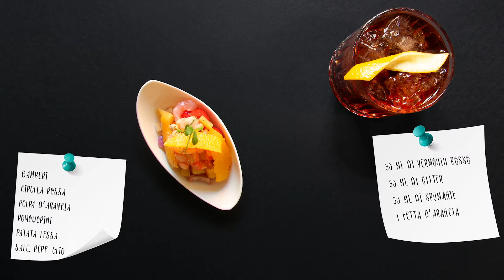Negroni Sbagliato, come si fa e come abbinarlo | Ricette Cocktail & Food | Drinkabile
Ecco la ricetta del Negroni Sbagliato, comunemente conosciuto come sbagliato in abbinamento a una mini insalata catalana.

Oggi andiamo a riscoprire uno dei simboli dell'aperitivo milanese, il Negroni Sbagliato, differente dal Negroni tradizionale perché c'è lo spumante brut che sostituisce il gin.

Si tratta di una versione più fresca e dal sapore più morbido nata a Milano per opera di Mirko Stocchetto, dello storico Bar Basso situato in Via Plinio 39.

Ginger, spumante, vermouth in un cocktail miscelato direttamente nel bicchiere, a cui si aggiunge una scorza d'arancia, la ricetta del cocktail l'ha preparata per noi Gregory, bartender Dry Milano che ci fa vedere con semplicità i pochi passaggi da fare.

Massimo Spallino, chef del ristorante Alla vecchia stazione di Canove di Roana (Vicenza) e membro della Compagnia degli Chef, ha pensato allo stuzzichino.

Una semplice insalata catalana con gamberi, cipolla rossa, patata lessa e polpa d'arancia, l'ingrediente in comune che lega i sapori di cocktail e cibo.

DETTAGLI DELLE RICETTE

Per preparare il Negroni Sbagliato

In un tumbler freddo e pieno di ghiaccio, aggiungere 30 ml di spumante brut, 30 ml di bitter Campari, 30 di vermouth rosso e ultimare con la scorza d'arancia, non prima di aver spruzzato i liquidi che fuoriescono dalla stessa nel bicchiere.

Per l'insalata catalana di gamberi

Preparare un'insalata con pomodorini tagliati a metà, cipolla rossa affettata, polpa d'arancia, patata lessa a cubetti, condire con sale pepe e olio e aggiungere i gamberi saltati in padella con uno spicchio d'aglio e un po' d'olio extravergine.